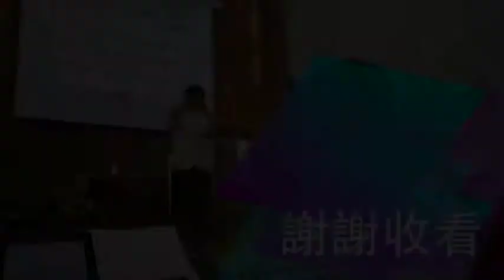03.23.2014 主日獻詩 - 求你為我造清潔的心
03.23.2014 主日獻詩 - 求你為我造清潔的心 （神召會臺北市中心）